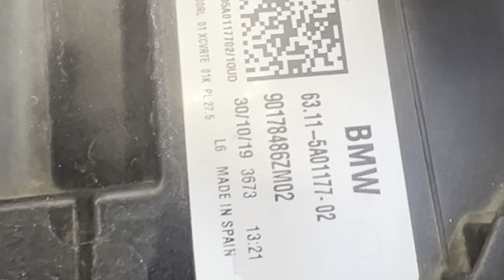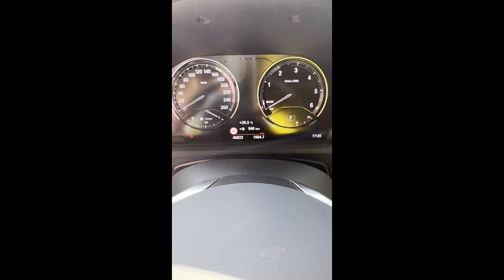Обзор БМВ Х1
Видео пришлось слегка ускорить потому что иначе не хватало бы памяти.